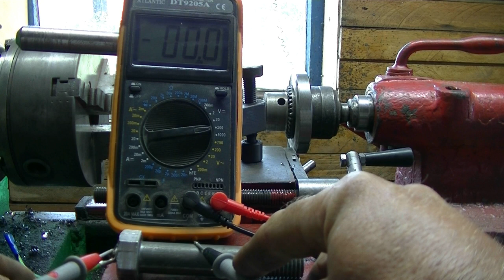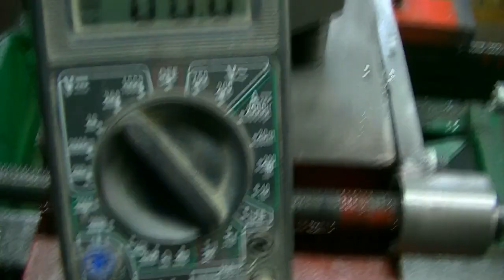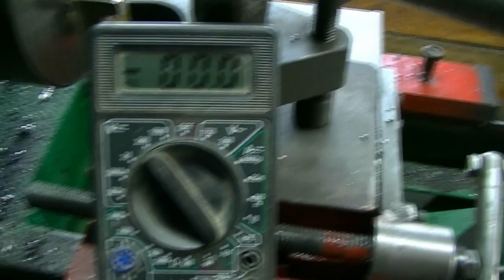Как сделать из болта батарейку 24 вольта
Подробное описание, как сделать из обычного болта батарейку на 24 вольта.